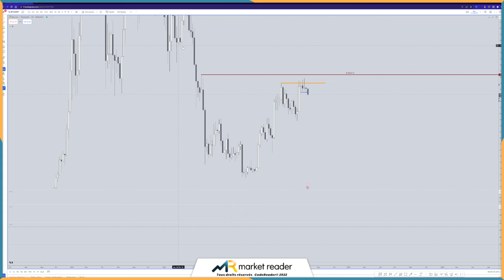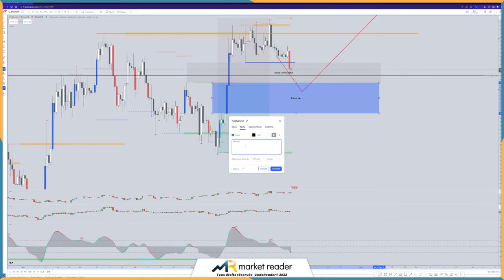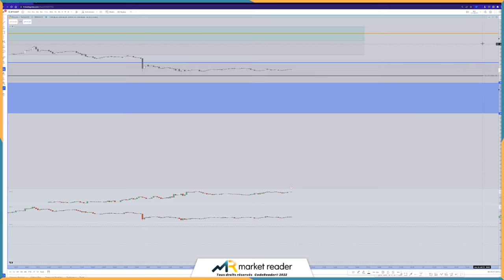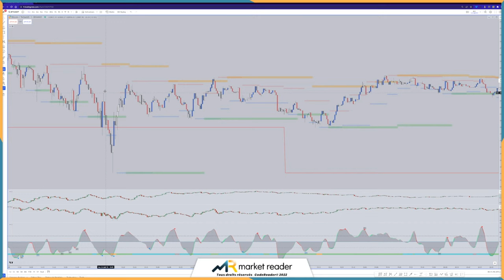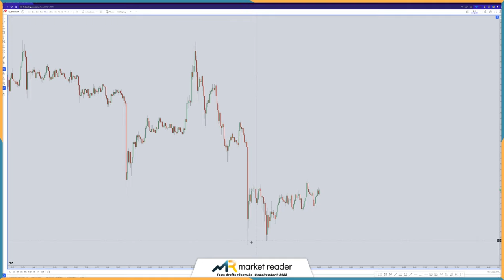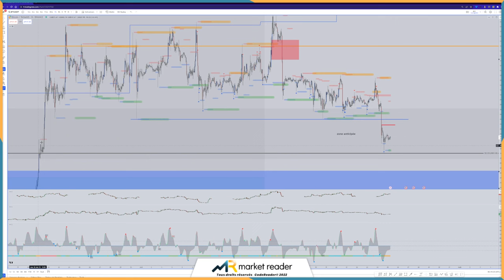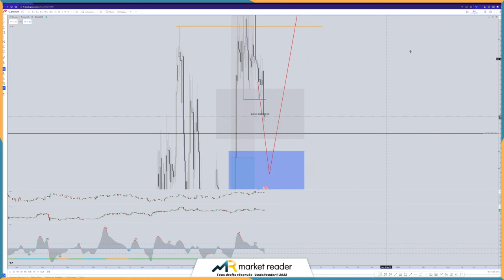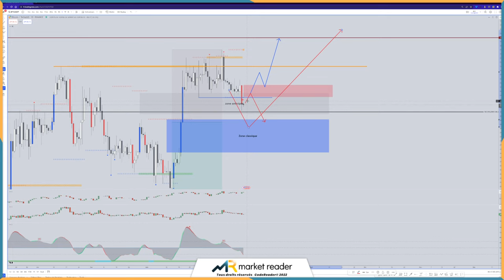BITCOIN SUR LA RAMPE DE LANCEMENT ? 📈